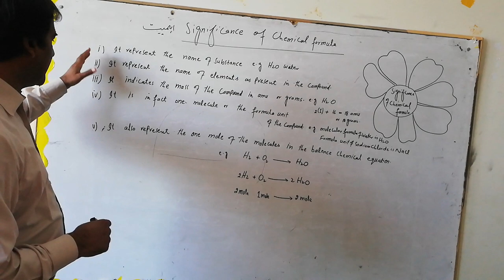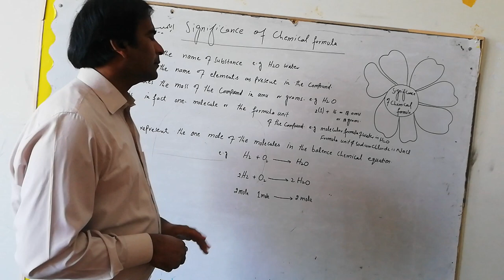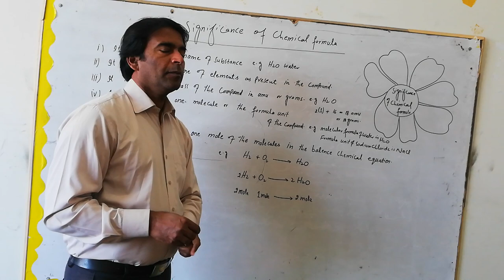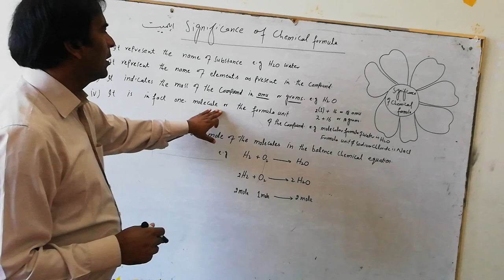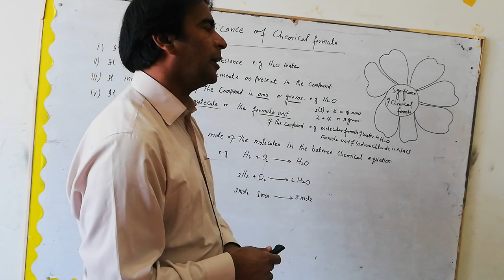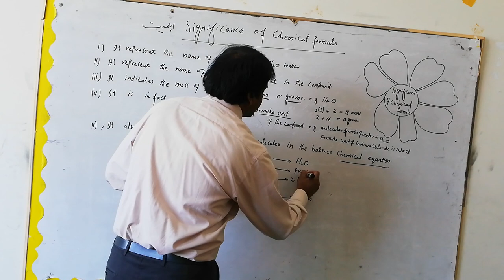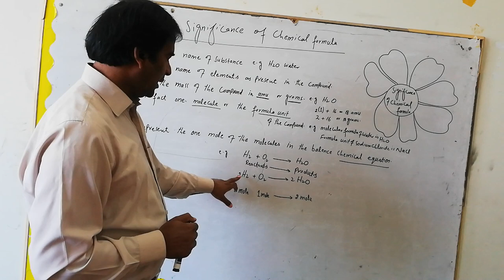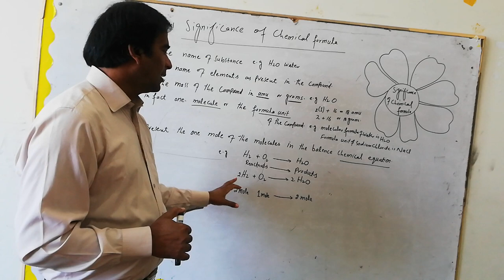Chemistry lecture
Sir Sajad